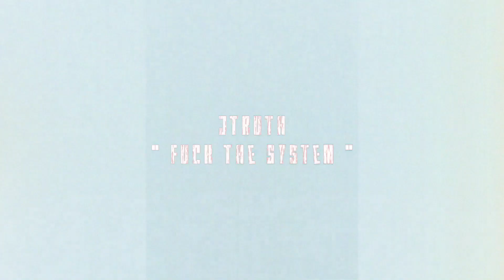JTRUTH - FUCK THE SYSTEM | Shot by Haiti | Edited by Immortal Vision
album on the way !